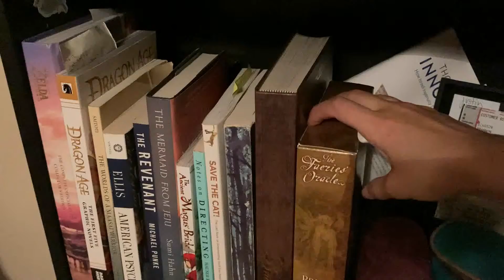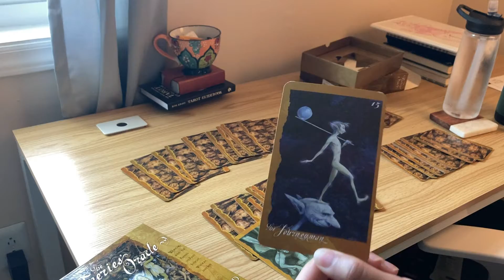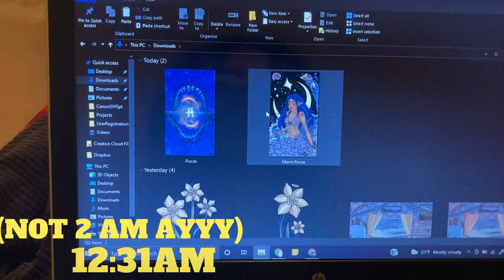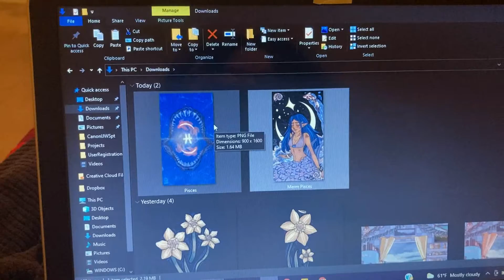A lazy day with 2 hours of sleep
March 6, 2022 I couldn't sleep so I decided to stay up.
I'm still new to this but it was so fun to vlog (¬‿¬)

Also I did rewatch The Batman in Imax, it was still SO GOOD.

(Reupload. Original publish: March 6, 2022)